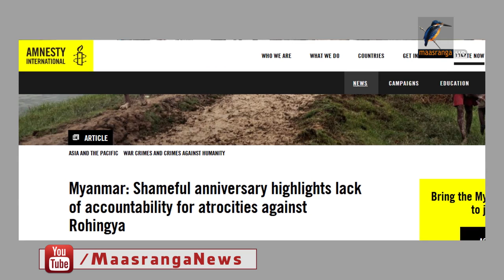রোহিঙ্গা সঙ্কটের সমাধান মেলেনি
এক বছরেও রোহিঙ্গাদের মিয়ানমারে ফেরত পাঠানোর ব্যাপারে কোন অগ্রগতি হয়নি। বরং নির্যাতনের শিকার হয়ে এখনও বাংলাদেশে পালিয়ে আসছে রোহিঙ্গারা।